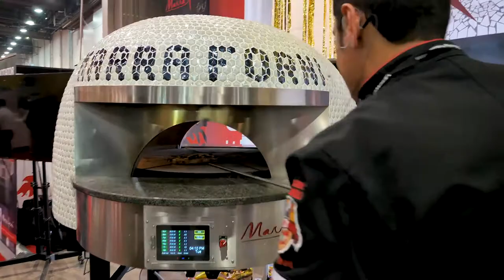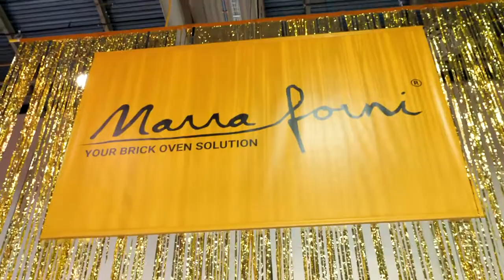Chef Ali Haider at Marra Forni's Booth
Chef Ali Haider of 786 Degrees Wood Fired Pizza Co. - Official takes over the Marra Forni Booth at Pizza Expo with his International Styles of Pizza! Come meet Chef Ali and our other great chefs at the Marra Forni Booth #1097 TODAY at PizzaExpo